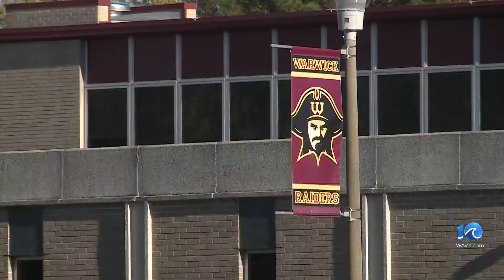Threatening email sent to Newport News, Gloucester schools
Authorities are investigating a threatening email sent to multiple Newport News and Gloucester public schools on Thursday morning.